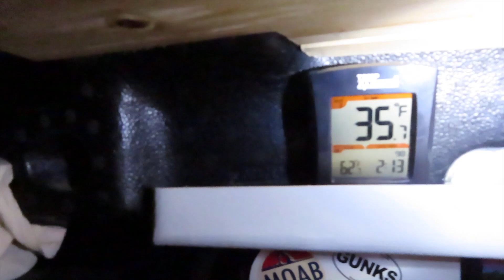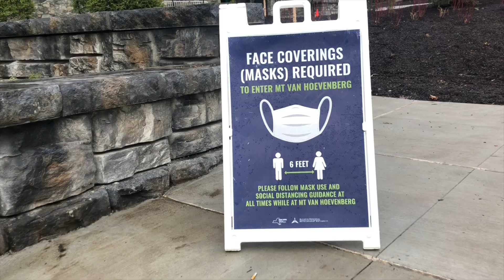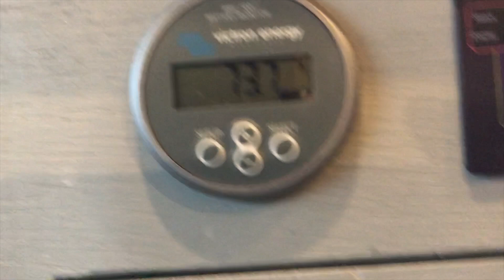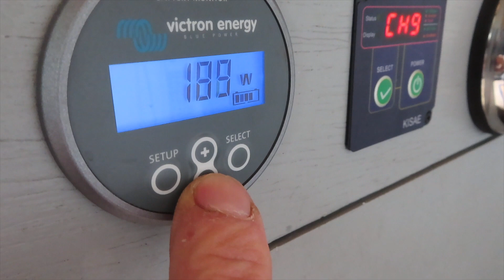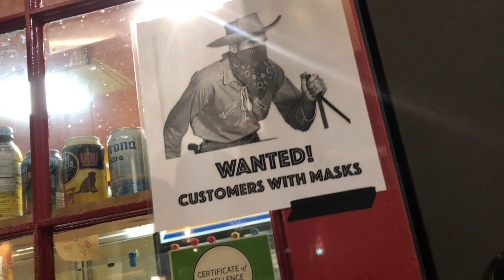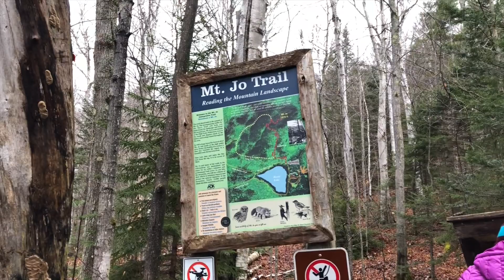What we changed to get ready for Off Season Camping in our Van.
In this episode: - I had to drill one more hole into the van. - We are XC skiing again. - How I changed our heating system. - Bikejoring with a caddle dog.- ...and don't park like an a...